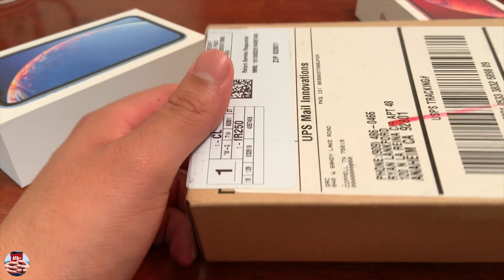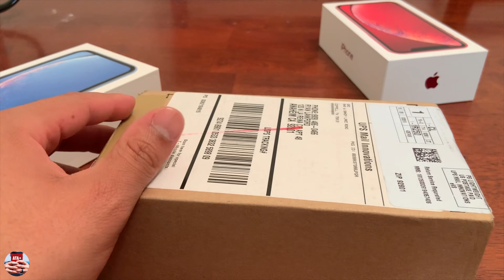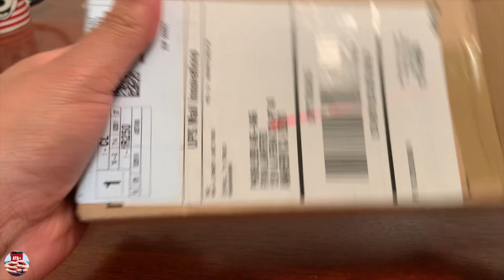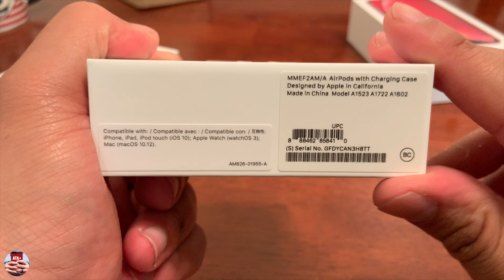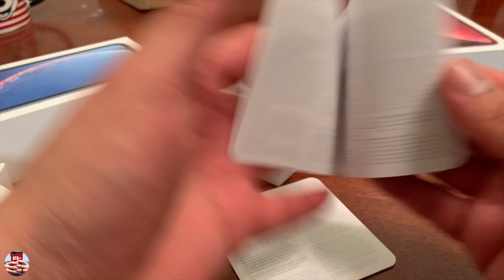AIRPODS UNBOXING AND FIRST REVIEW!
Hey everyone! Here is a quick video of my first unboxing and my review of the Apple Air Pods!

Backgrounds from @AR72014 give him a follow on Twitter!
Wallpaper used in videos can be found from: @AR72014
Check him out on Twitter!